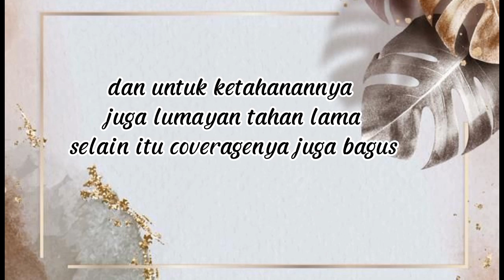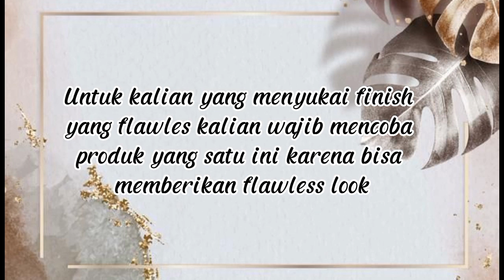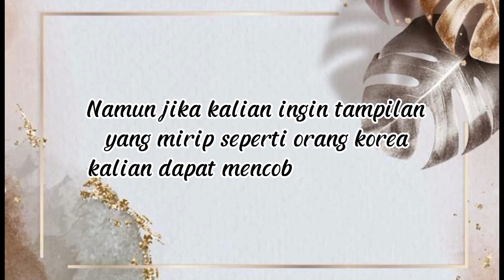3 Rekomendasi Cushion dengan Harga Terjangkau - Beserta Kelebihan dan Kekurangannya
Cushion low budget serta kelebihan dan Kekurangannya..!!!
cocok banget buat kalian para remaja yang mau tampil cantik dengan budget yang terbatas.
supaya channel ini bisa terus berkembang ☺️